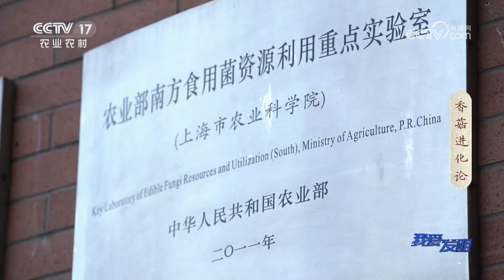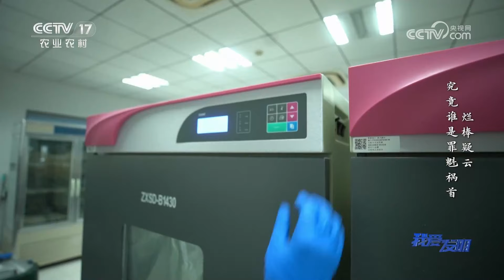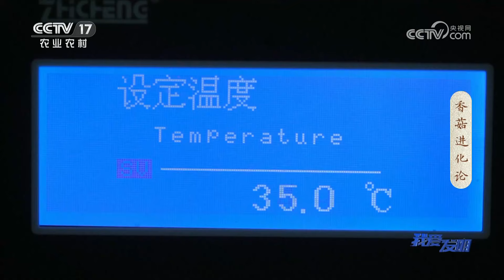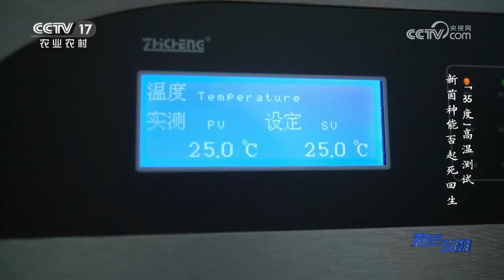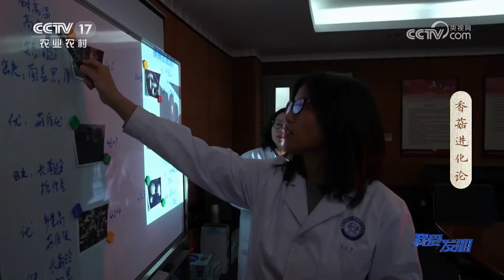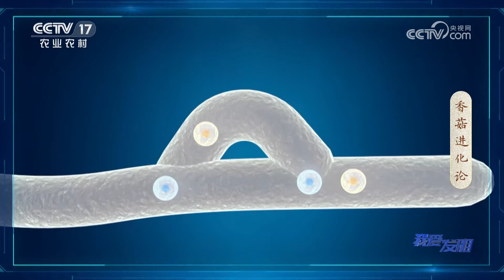他们破解了菌种的“芯片”，让香菇实现了进化！快来学学这售价远高于普通香菇的花菇是怎么培育出来的！|「我爱发明」20230410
本期节目主要内容：
花菇，是香菇中的珍品，品质上乘的花菇营养价值丰富，这也让它的售价远高于普通香菇。湖北省随县是全国最大的香菇菌种生产基地，但在2012年的时候，随县的花菇面临着生与死的挑战，出现了烂棒的现象。本期节目将讲述科研人员破解菌种“芯片”难题，助力香菇产业再腾飞。